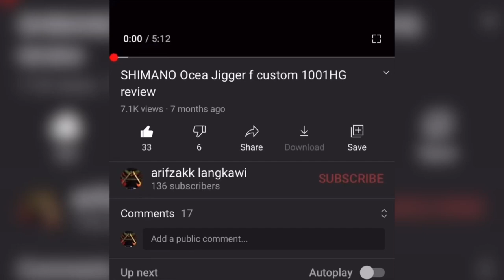Shimano twin power fd 4000xg and stradic 3000xg action with GoPro hero 9 in Langkawi. Gasaaakkkkkk!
Welcome to arifzakk langkawi channel

Go pro hero 9 action with Shimano Twin power and stradic very nice

Assalamualaikum semua

Video aku kali ni aku bawak korang semua Layan mancing dekat area Kuah langkawi

Setakat nak cari lauk tu senang2 Ja

Sebab perairan langkawi terbuka. Banyak ikan2 elok ada kat sini guys.

Setup

Shimano twin power fd 4000xg
Line Tokayo PE 3

Shimano stradic 3000xg
Line Asuka bride power line 30lb

Kepada sahabat2 hanyir semua.

Tq